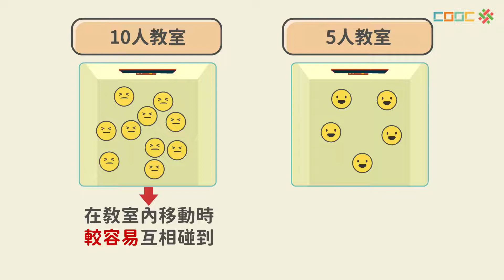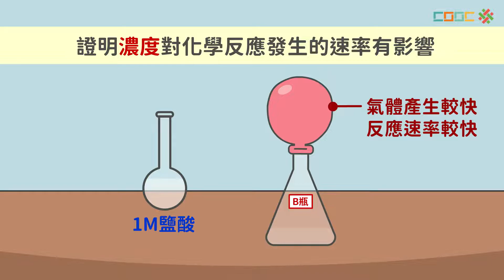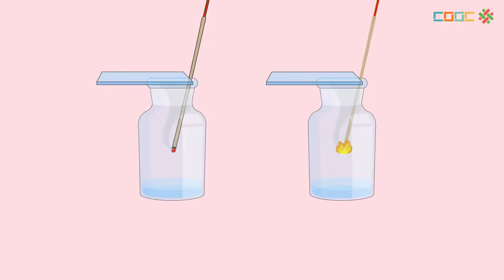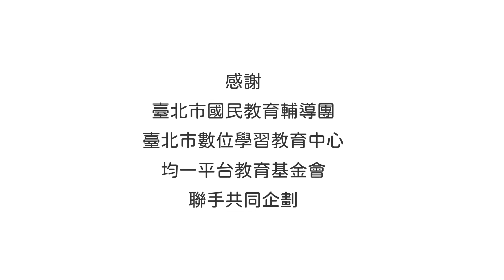108新課綱｜八下理化｜【觀念】濃度對反應速率的影響